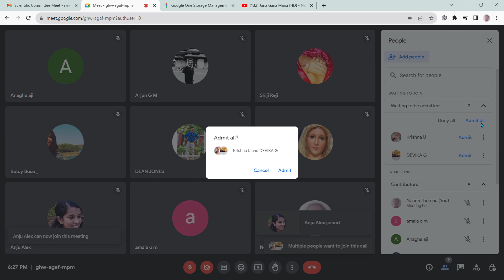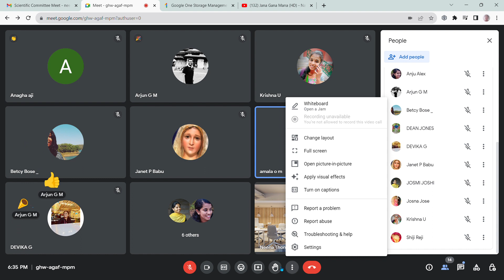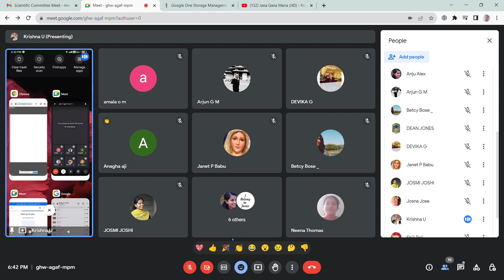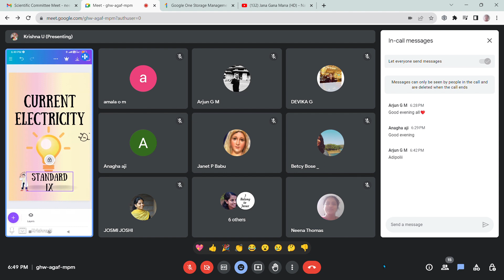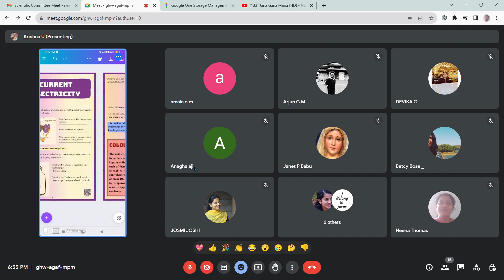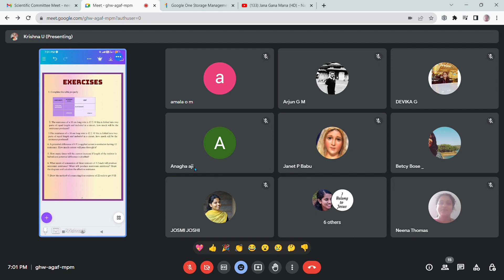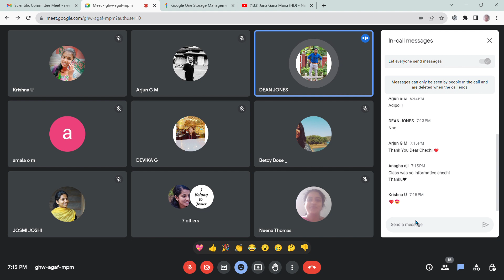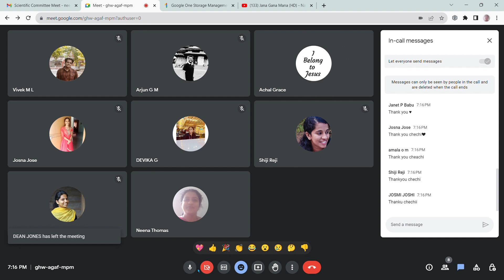How to use CANVA effectively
Krishna U
Santhigiri Vidyabhavan Senior Secondary School,Pothencode
Sreekaryam
Thiruvananthapuram

Session by
Faculty of Physical Science
Mar  Theophilus Training College
Thiruvananthapuram